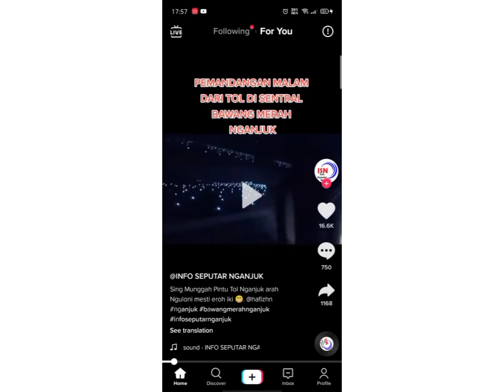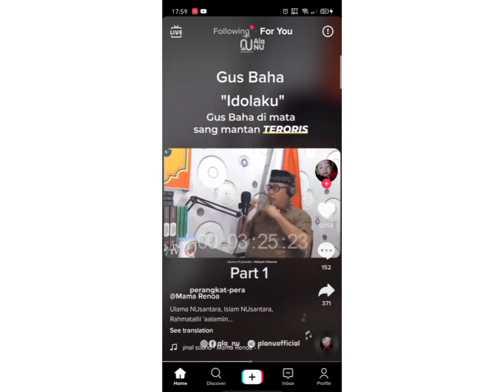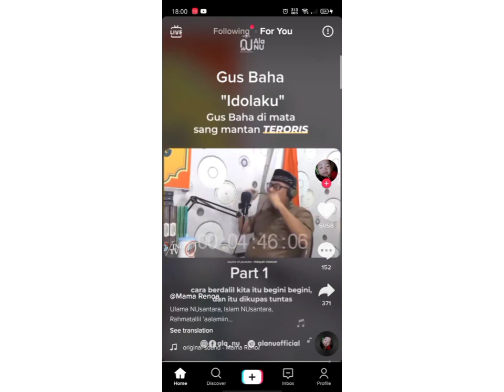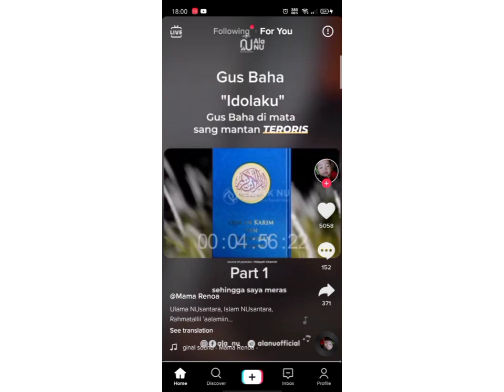Damai : Akhir Tujuan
99. Cerita asli dari korban propaganda, betapa berpengaruhnya seseorang dipercaya terhadap hidup orang lain.
Siapa yang tidak tahu kealiman Gus Baha'?

Mari kita simak kesaksian dan kekaguman seseorang atas kealiman beliau.